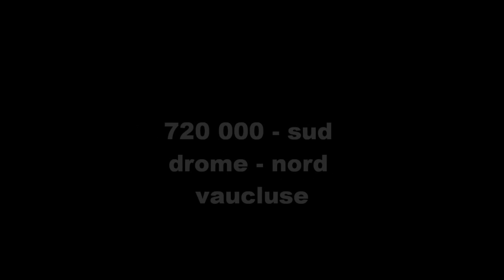720 000 sud drome - nord vaucluse.wmv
Bastide drome provencal vaucluse mas villa